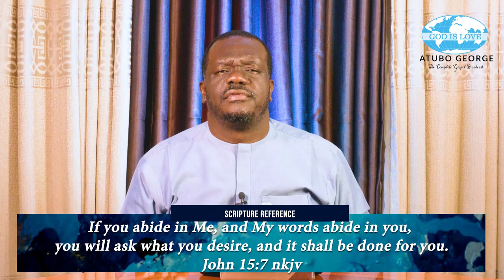The revelation of eternal life 11